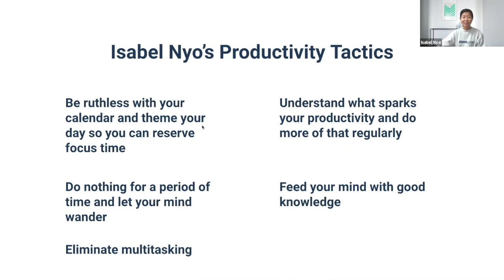My Tactics To Increase Your Productivity